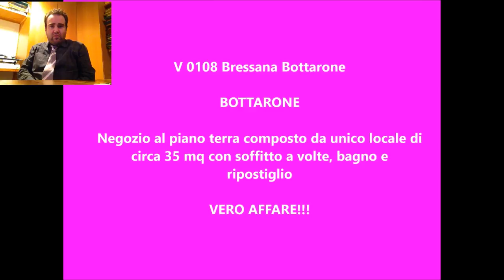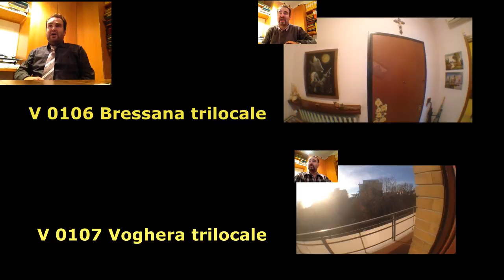V 0108 Bressana Bottarone (PV) vendesi immobile 15.000€ a 30 minuti in treno da Milano Rogoredo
Immobile posto nella frazione Bottarone di Bressana Bottarone (PV) con  stazione ferroviaria posta sulla linea Milano-Tortona, e punto di diramazione della linea Pavia-Stradella.

Sulla linea Tortona-Milano, con treni regionali che portano a Milano Rogoredo in 30 minuti vendo immobile di 40 mq  ACCATASTATO COME NEGOZIO.

L'unità si potrebbe acquistare e trasformare in abitazione: un grande monolocale con bagno posto al piano terra.

Attualmente è così composto: dalla porta d'ingresso/vetrina accediamo ad un unico ambiente con soffitto a volte in mattoni, bagno e ripostiglio. Il locale negozio è illuminato da una porta a vetri più una finestra, il bagno è illuminato da una finestra. Anche se l'immobile da direttamente su strada, con la nuova circumvallazione il traffico è stato dirottato ed ha reso la via una tranquilla. L'unico servizio che c'è nella frazione, è la stazione dei treni.

Con il prezzo di un box si può acquistare un immobile da trasformare in abitazione, raggiungere Milano Rogoredo in 30 minuti e vivere al di fuori del traffico cittadino